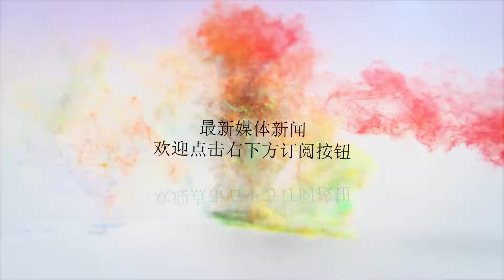刚刚，A股巨头发布三年内最大“利好”！下周迎来史上最强暴涨！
谢谢！今日大盘上下震荡，小幅下跌，成交量萎缩，人气低迷，创业板指再创新低，科技股成杀跌主力军，最终三大股指均以阴线报收。截止收盘，沪指报2681.64点，跌幅0.18%，深成指报8113.88点，跌幅0.61%；创指报1366.57点，跌幅1.78%。盘面上，海南板块午后拉升，大东海A涨停，罗牛山、海南瑞泽、海峡股份、钧达股份、海汽集团等个股纷纷跟涨；白酒板块午后直线拉升，金种子酒冲击涨停，酒鬼酒、老白干酒、顺鑫农业、古井贡酒等个股集体拉升；汽车制造板块涨幅居前，奥特佳、松芝股份涨停，江淮汽车、安凯客车、比亚迪涨幅超过4%；钢铁板块表现活跃，河钢股份、鞍钢股份、鄂尔多斯、首钢股份、宝钢股份异动，出现拉升走势。与此同时，军工、次新股、国产软件、网络安全、5G等板块跌幅居前。热点解读：受蔚来汽车大涨近80%的影响，今日新能源汽车产业链全天保持强势，汽车整车、新能源车、锂电池等表现不错，整车江淮汽车、安凯客车一度涨停，新能源车奥特佳、蓝海华腾、通合科技等5只个股涨停，锂电池维科技术两连板。8月新能源车销售同比增长，相关产业链仍有一定的机会。午后大消费类个股异动护盘，白酒金种子酒一度涨停，通葡股份涨停，啤酒西藏发展领涨，家用电器深康佳A领涨，大消费白马股护盘迹象明显，持续性存疑。整体看，板块效应不强，难以支撑市场反弹，追高仍需谨慎。市场分析：回顾昨日收评重点提示了今日大盘面临5月份下跌以来所形成的标准下降趋势线的强大反压，要谨防大盘触碰高压线后的继续调整风险。从今日沪指表现来看，盘中两次上冲均受阻于趋势线的压力，随后掉头向下，在蓝筹白马股的护盘之下沪指整体处于窄幅震荡的走势，但以科技股为首的创业板今日再度创出年内新低，整个盘面呈现出权重护盘题材股出逃的局面。随着中小盘个股的持续走弱，或对沪指形成拖累，一旦没有主力资金的护盘，沪指恐将再度向下继续寻底，除非市场在外力作用下打破僵局，否则后市不容乐观。操作策略：昨日收盘给出的今日操作策略非常明确，重点提示“周五早盘切忌急于追高进场，早盘要多观察，若是犹豫不决或向下则适当减仓。”因此，下周一静待盘面变化，保持谨慎，多看少动，在控制好整体仓位的基础上，建议关注近日热点（新能源车、天然气、军工等）和超跌股的机会。股市就是个让有经验的人赚到更多钱，有钱的人获得更多经验的地方，需要不断学习和总结技巧方法，其实只要有了好的方法，在股市赚钱是件很轻松的事笔者花了十年，总结了两套筛选强势股的方法，对涨停板的判断非常准确，在这里全部免费分享给大家。例如，睿康股份是9月4号提醒抄底的，涨幅已经超过53%，很多朋友都抓住了这波利润，我也是替大家开心，周三分享的维科技术和西藏发展新海宜分别出现两个涨停。笔者微信：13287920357